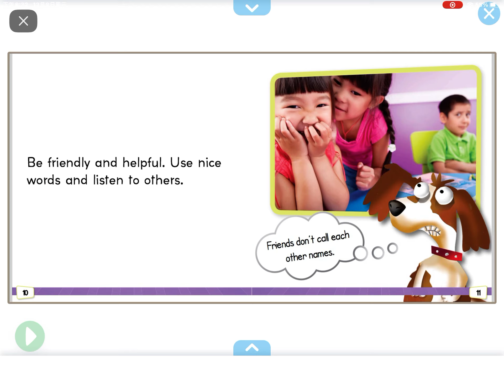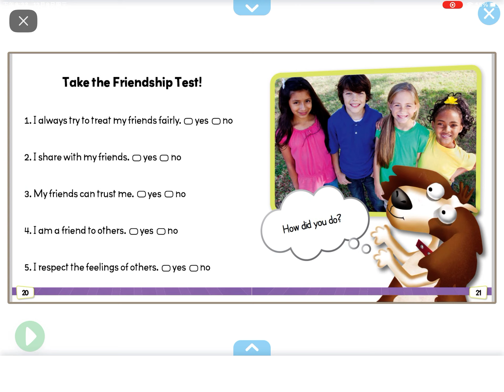Friends (reading on Epic)